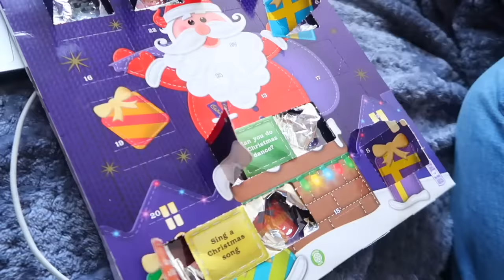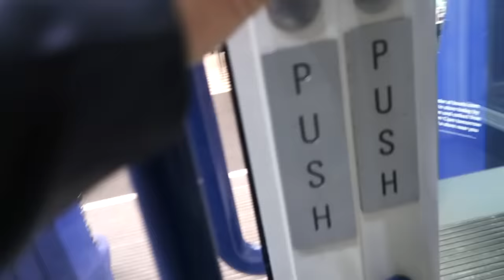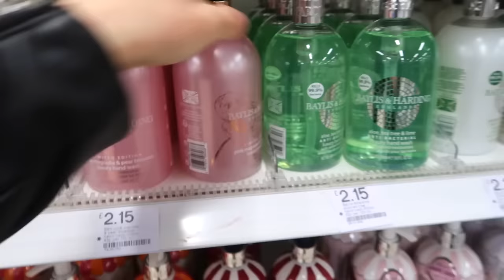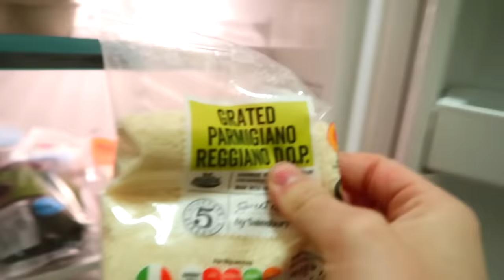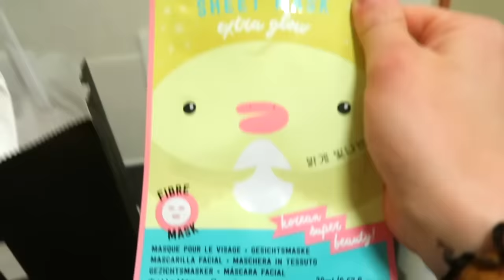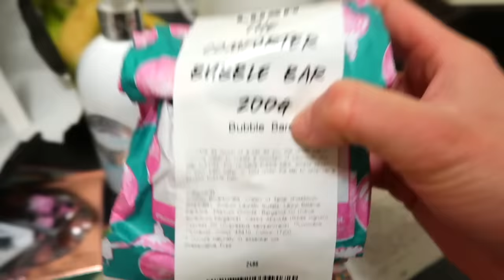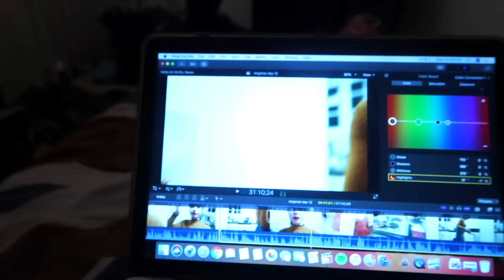GIRLY SHOPPING TRIP & BEAUTY HAUL | VLOGMAS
VLOGMAS DAY 12 🎄 GIRLY SHOPPING TRIP & BEAUTY HAUL

hey guys, so this video originally was going to be a pamper video, but ended up turning into this kind of chilled & relaxed evening with me! so i hope you don't mind, i will be posting my pamper routine tomorrow evening :)